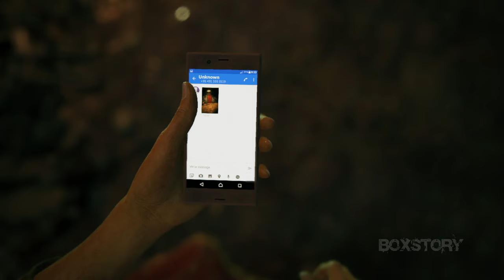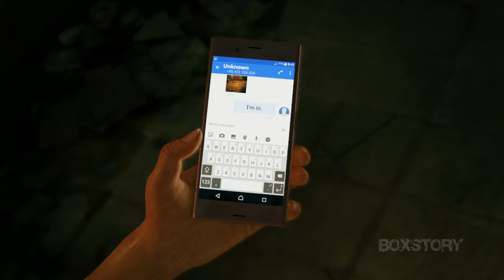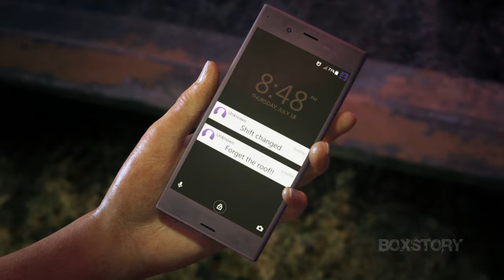UNCHARTED The Lost Legacy Walkthrough Gameplay Part 1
UNCHARTED The Lost Legacy Walkthrough Gameplay Part 1No Commentary I Hope Guys You Like This Video If you want see another tricks so please subscribe our channel and give your valuable feedback.

PS5 - Uncharted : Legacy Of Thieves collection